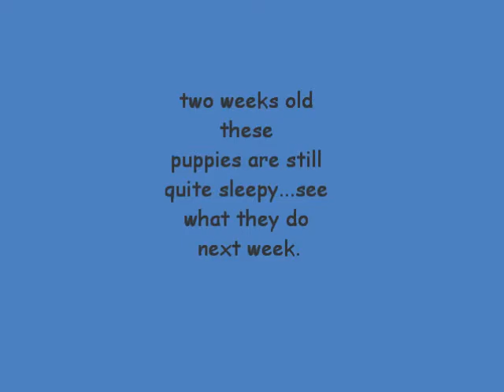Bullmastiff's at 2 weeks old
Still very sleepy